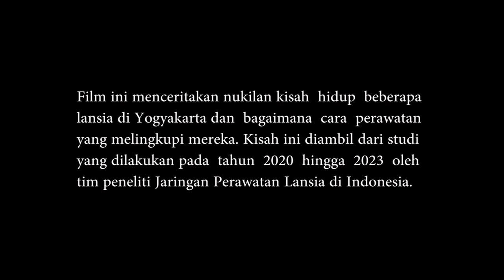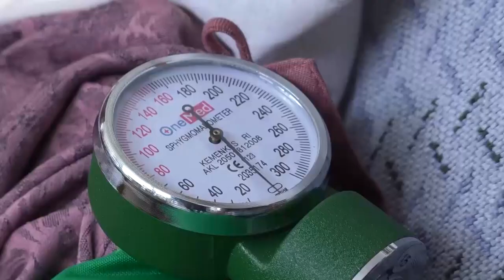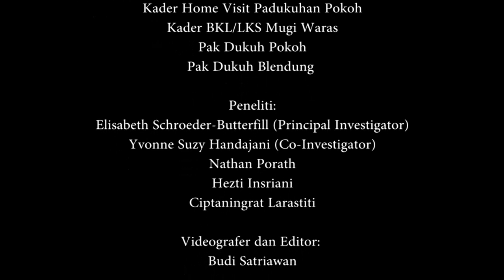Kehidupan dan Perawatan Lansia di Yogyakarta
Film pendek ini menggambarkan realita perawatan lansia di Jawa, khususnya di Yogyakarta. Film ini merupakan hasil dari proyek penelitian etnografis komparatif tentang Jaringan Perawatan Lansia di lima wilayah di Indonesia. Studi ini merupakan kerjasama antara Universitas Katolik Atma Jaya di Jakarta dan Universitas Southampton, Oxford dan Loughborough di Inggris. Penelitian dipimpin oleh Associate Professor Elisabeth Schroeder-Butterfill (University of Southampton) dan Profesor Yvonne S. Handajani (Unika Atma Jaya) dan didanai oleh Economic and Social Research Council (ESRC), Inggris.